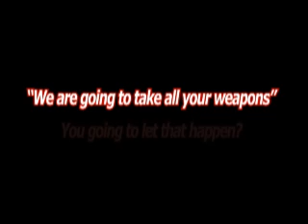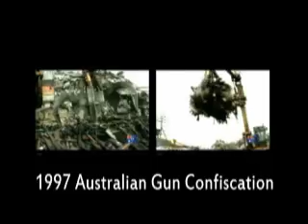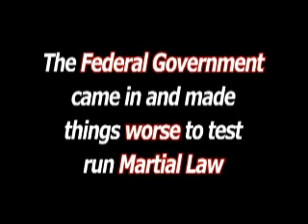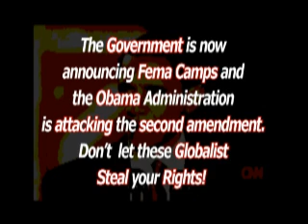Gun Confiscation & FEMA Camps